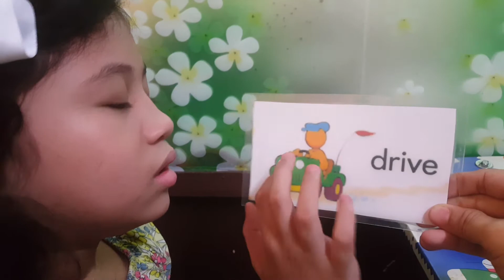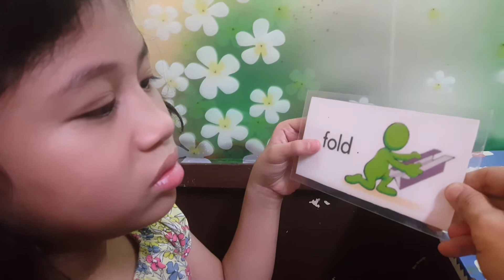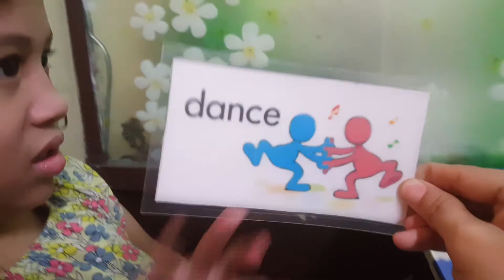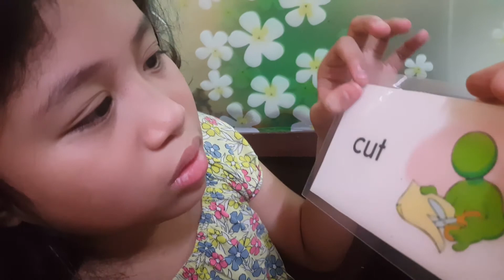Action Verbs for Kids |Action Words for Kids | Kids Vocabulary | S.Y. 2021 - 2022 | lualhati mapilot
lualhati mapilot